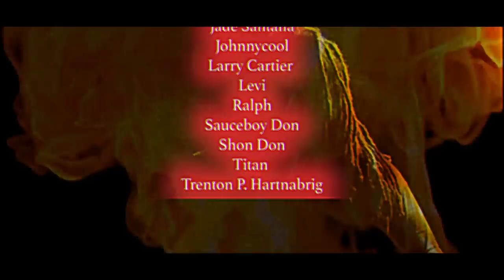Mula Kkhan - Knuckle Up (official video)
Direct by Josh Jones

PUSHER.co
PUSHER & TRASH Montly Video Premiere